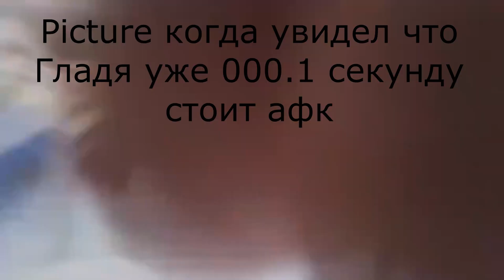Типичный КХ l Hangovers